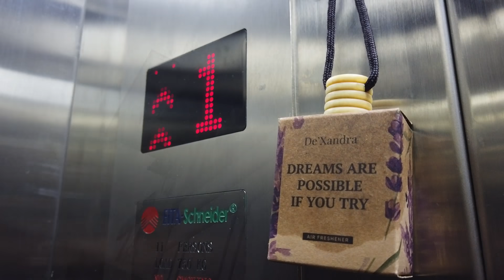WOW! TERJAH PENGASAS PERFUME TERKENAL DEXANDRA!!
INTRO PANAS
BETUL KE AZHAR AZIF TERJAH PENGASAS PERFUME TERKENAL DEXANDRA PN ERNAYANEE!!??

NANTIKAN VIDEO PENUH AKAN MENYUSUL!
Video ini hanya tujuan hiburan serta informasi dan mudah-mudahan ada manfaat yang boleh kita semua dapat.